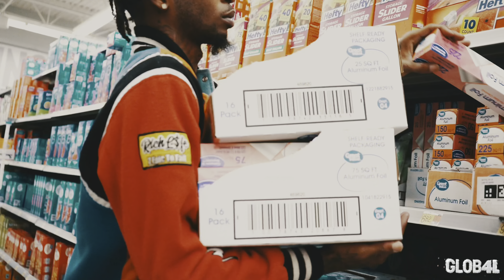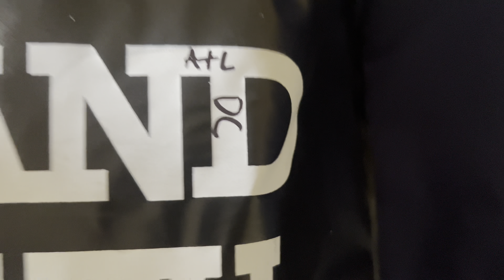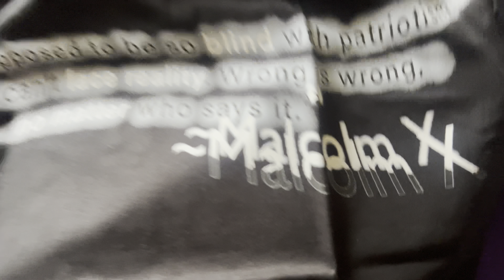HBG/DBG HOOD VLOG EP.1! HAIRCUTS IN THE HOOD!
Make sure you like 👍🏾 Comment